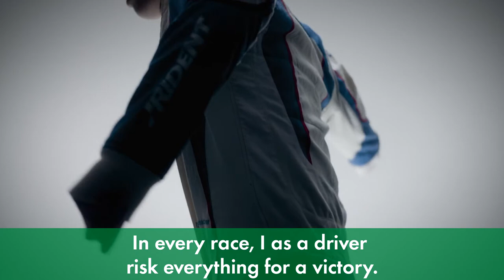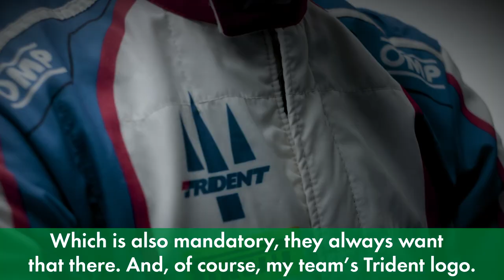DEKRA Brand Ambassador David Schumacher – The racesuit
Insights into the life of a racing driver are usually rare - but together with brand ambassador David Schumacher we look behind the scenes and give exclusive insights.

This video is about the racesuit of every racing driver.